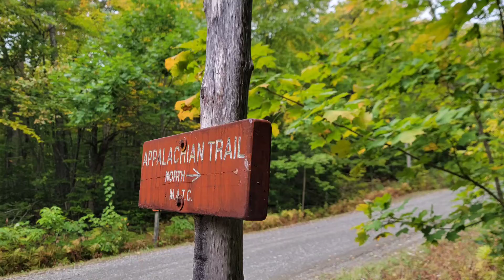AT Episode 206: The Return of Mr. Nice Man!